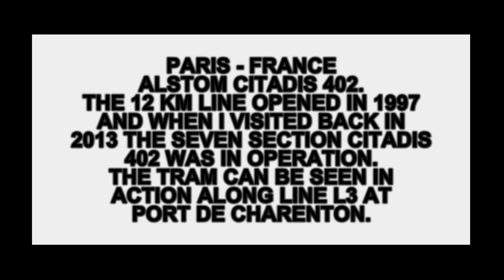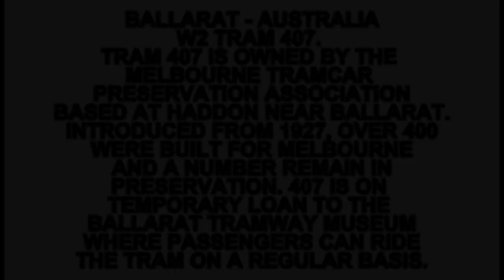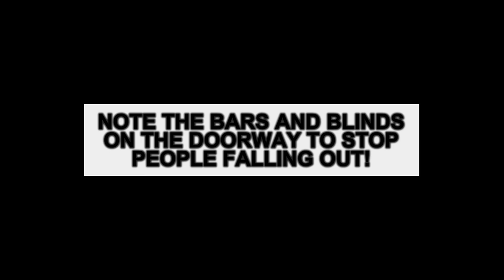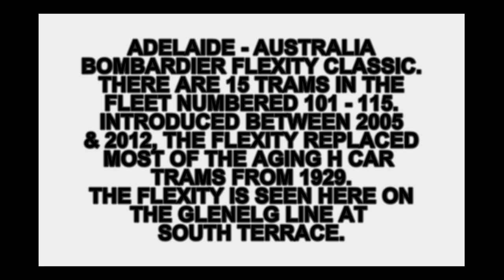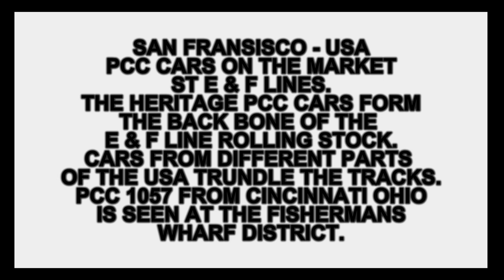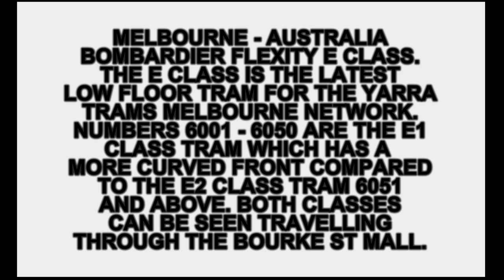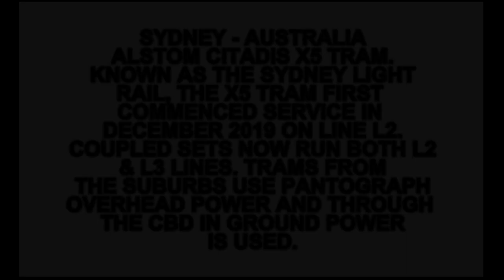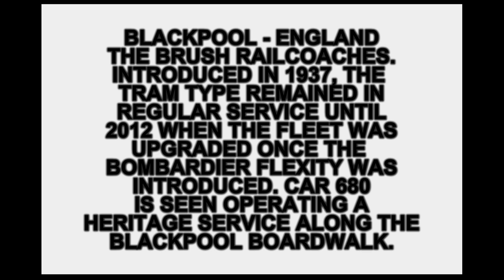7 more different tram types in 15 minutes! - Heritage Trams, Regular Commuter Service Trams.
This is the second installment featuring 7 different tram types in 15 minutes. Today trams from 4 different countries!

1 - Paris RAPT L3 - Alstom Citadis 402
2 - Ballarat Tramway Museum - W2 Tram 407
3 - Adelaide Metro - Bombardier Flexity Classic
4 - San Fransisco F Line - PCC Car 1057 from Cininnatti, Ohio

5 - Yarra Trams Melbourne - Bombardier Flexity E Class Tram
6 - Sydney Light Rail - Alstom Citadis X5 Tram
7 - Blackpool Transport - Brush Railcoach

Filmed - Paris RAPT, Yarra Trams Melbourne, Adelaide Metro, San Fransisco Market St Railway, Ballarat Tramway Museum, Blackpool Transport.
Filmed in HD & 4K - Edited in HD.